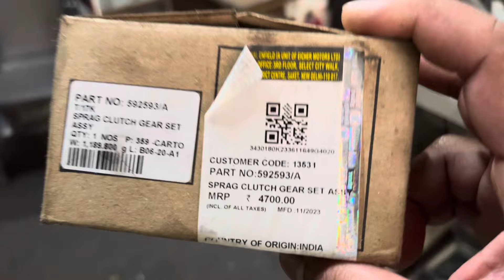Bullet Classic 350 Big Problem 😭 || इसके लिए Bullet नहीं लेना चाहिए था 💔 || Moto Vloger Pune